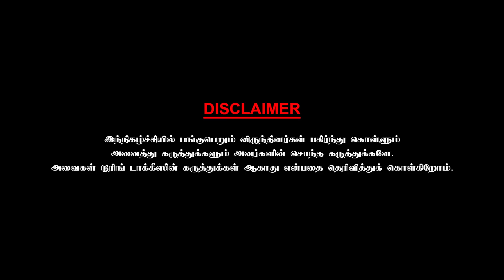திரும்ப அழைப்பு வந்தாலும் பிக் பாஸ் நிகழ்ச்சியில் கலந்துகொள்ள மாட்டேன்! Singer Velmurugan CWC - 6